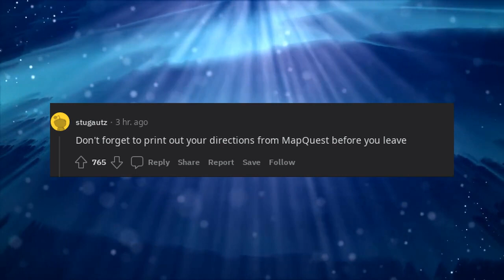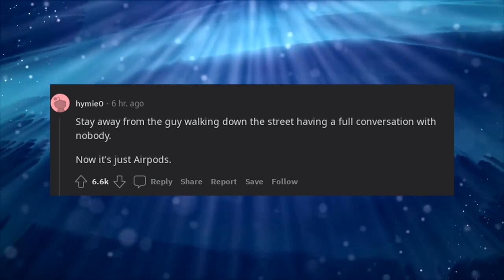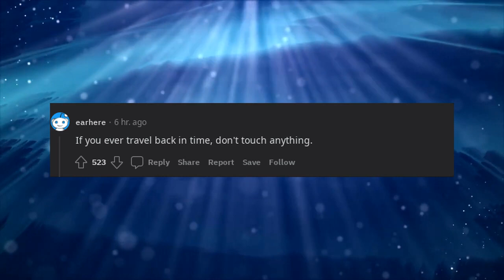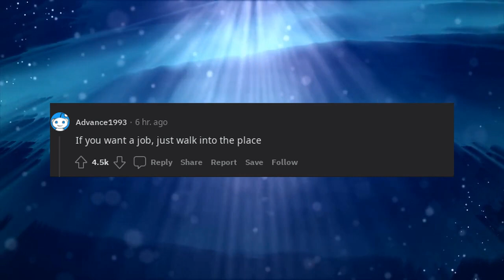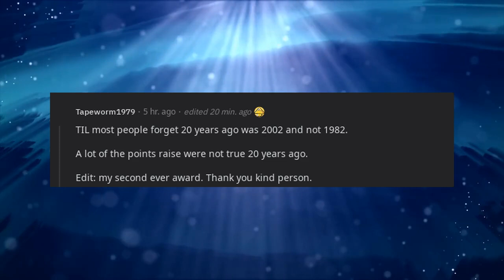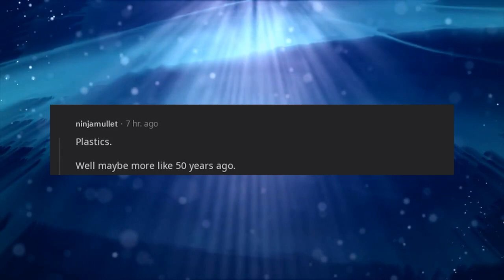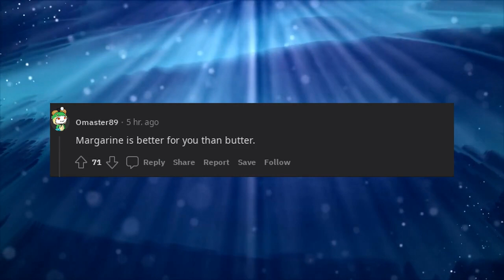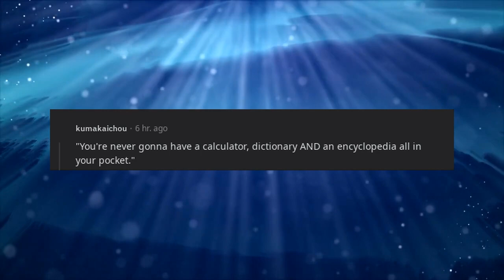What was great advice 20 years ago, but definitely isn’t now?